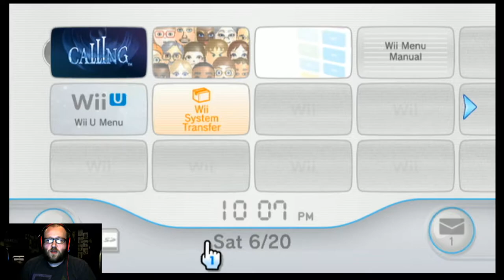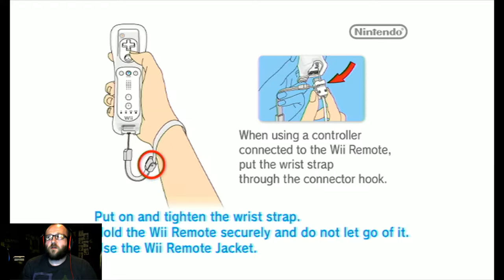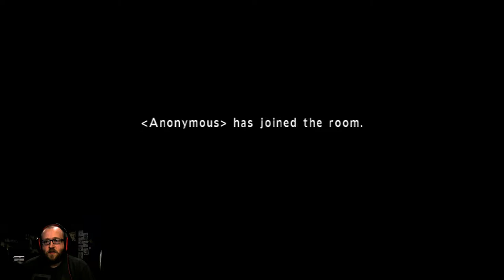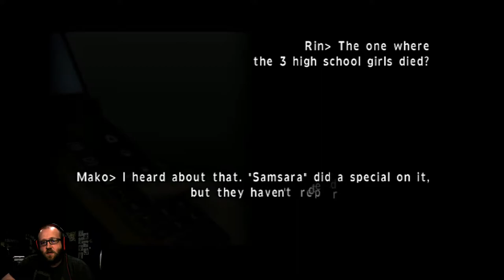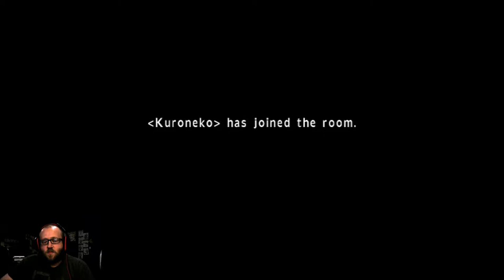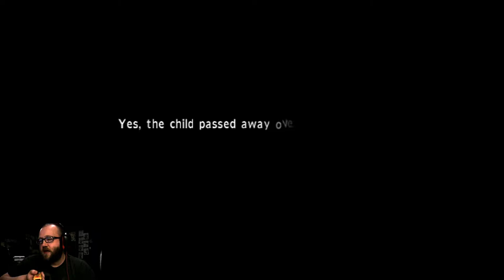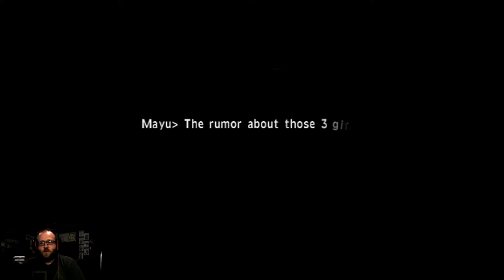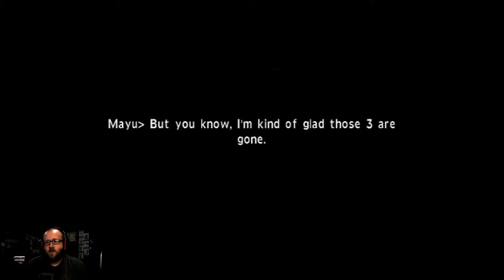Friday Night Frights: Calling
This episode of Friday Night Frights I decided to check out an obscure horror game for the Wii. The scariest part of all? Them motion controls! I think my sensor bar was set up on the wrong side of the tv too. Still, I managed. The game reminded me a bit of Ju-On (the game though, not the movie, lol)

Schedule:
Sunday 7PM-8PM EST: Witcher 3
Monday 9PM-10PM: Monday Night Brawlers (I play beat em ups and warriors games)
Wednesday 9PM-10PM: Wednesday Blindplays (I try a new game I've never played before)
Friday 10PM-11PM: Friday Night Frights (I play horror games)